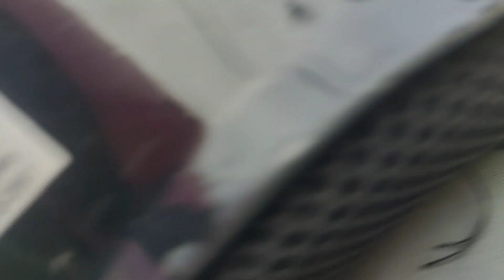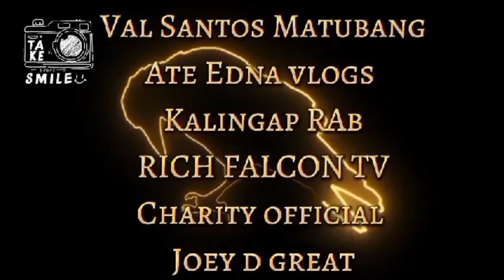Gulay para sa light haus kailangan ng healthy food s Ngayon tag ulan